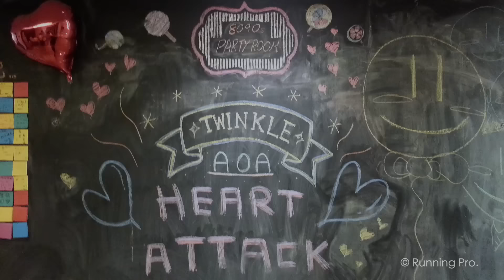AOA - 심쿵해 (Heart Attack) (Dance Cover by Twinkle)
[Dance Cover]
AOA - 심쿵해 (Heart Attack)

Members:

Choa: Ayaki
Jimin: Cherry
Yuna: Puihei
Mina: Kotake
Seolhyun: Wawa
Hyejeong: Hung
Chanmi: Canny

Production by Running Pro.